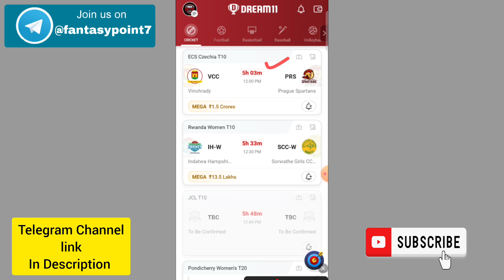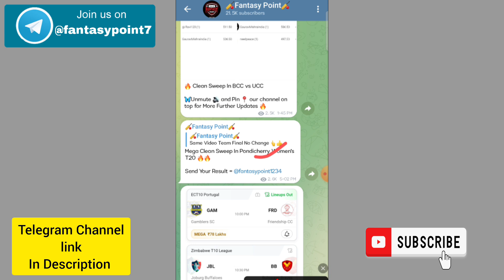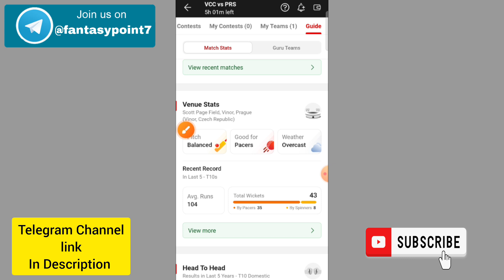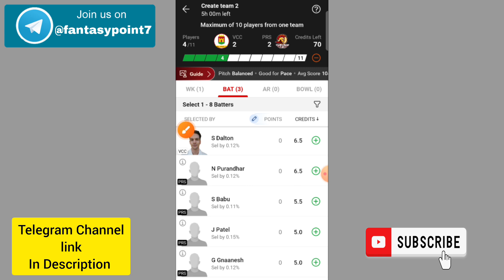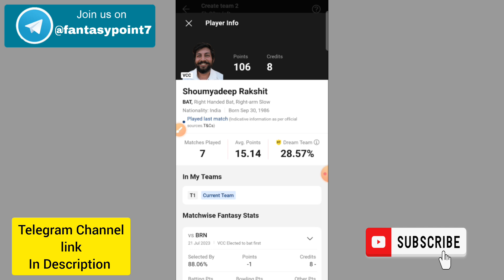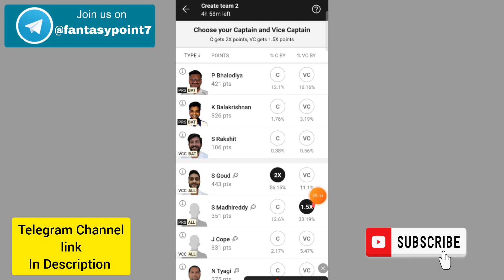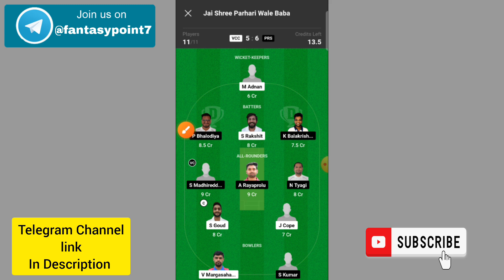VCC vs PRS Dream11 Prediction | VCC vs PRS ECS Czechia T10 | VCC vs PRS Today Match Team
VCC vs PRS TODAY ECS Czechia T10 DREAM11 PREDICTION
VCC vs PRS DREAM11 PREDICTION Czechia T10 DREAM11 PREDICTION